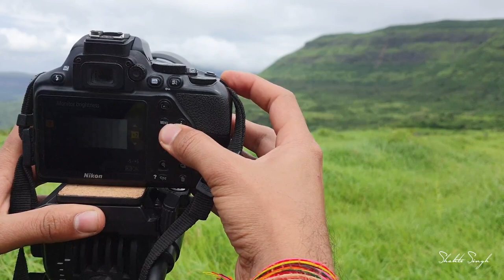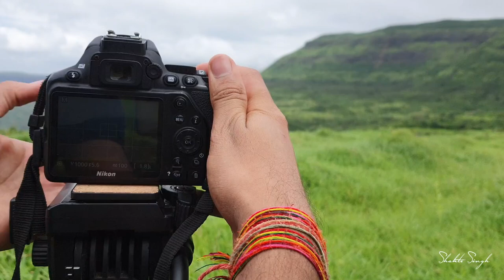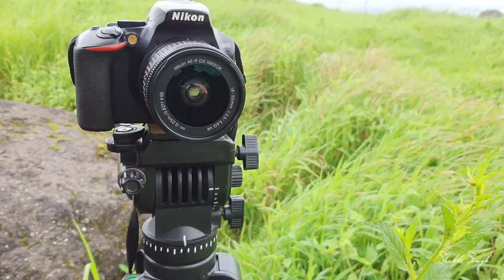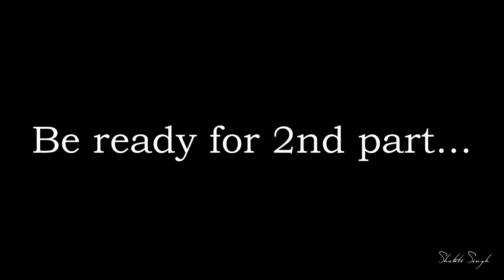Brahmagiri hills trekking and Landscape Photography with Nikon D3500 part 1st || Shakti Singh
Hello friends today i'm on a traking to Brahmagiri hills this hills located in Nashik, Maharastra so today i am doing some landscape photography and little bit of wildlife.
This video is 1ft part of this traking, and 2nd one is coming shortly in few days.

Camera i use =
Tripod i use =
Lens i use (70-300mm) =
Lens i use (18-55mm) =